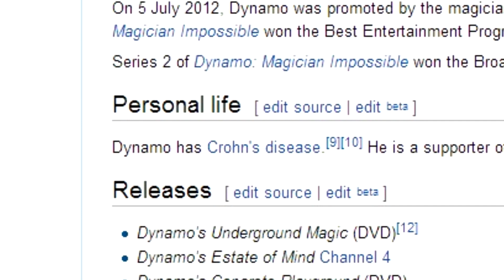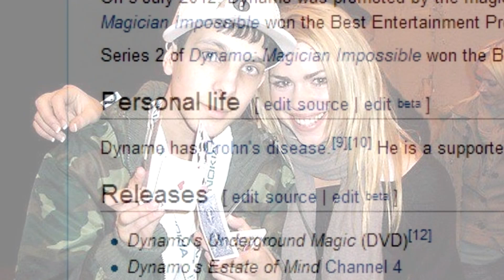Dynamo Black Magic Rumours??? Devil Worship???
Just sharing some stuff we heard from a Bradford resident regarding the magician Dynamo. It is pretty much hear-say/rumours which we thought were interesting enough to share.

We have nothing against Dynamo, in fact we think he is very talented and skilled guy.